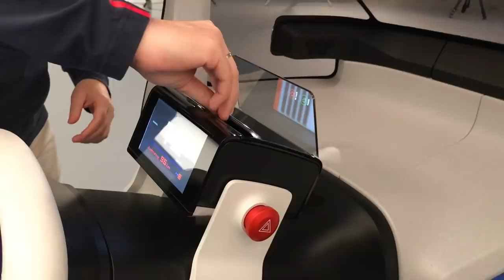Citroen Ami-One - walk-around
Citroën noemt de Ami-One een studiemodel, maar tijdens de twaalf maanden durende ontwikkeling van de concept car is er wel degelijk rekening gehouden met toekomstige productie! Het is de Citroen van de toekomst. Het model zal begin maart op de Autosalon van Genève zijn debuut maken. Autovisie-redacteur Sjoerd van Bilsen laat de stadsauto alvast aan je zien.